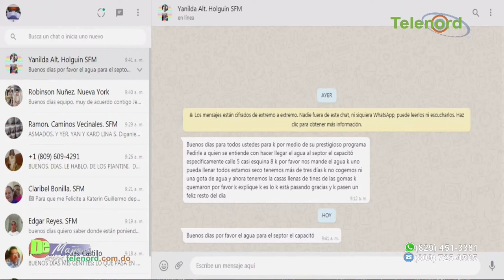Alto porcentaje de pacientes en UCI por Covid-19 no están vacunados o solo tienen una dosis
Alto porcentaje de pacientes en UCI por Covid-19 no están vacunados o solo tienen una dosis – Dr. Marcos Bonilla